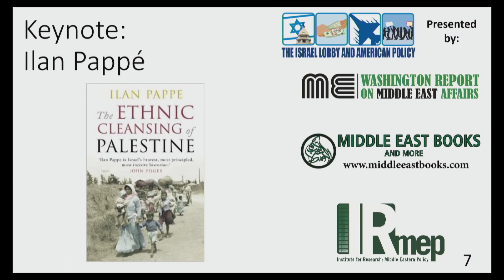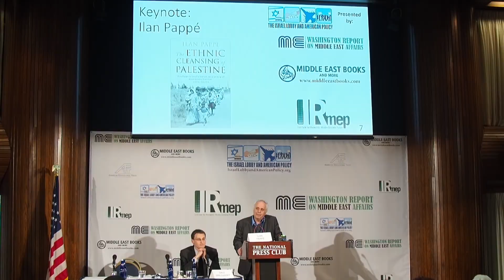Ilan Pappe - Decolonizing Israel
The Washington Report 2017